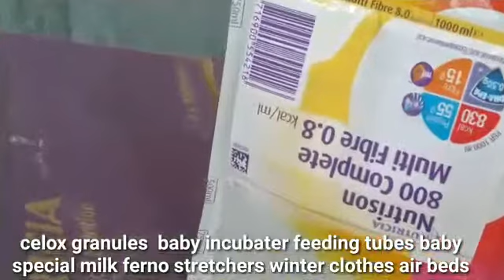Emergency Relief Syria Nov 2015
Emergency vehicles/aid sent forth in a container for the medical response teams in Syria